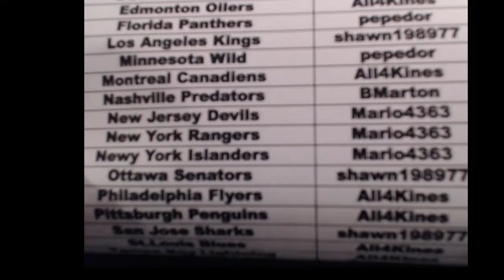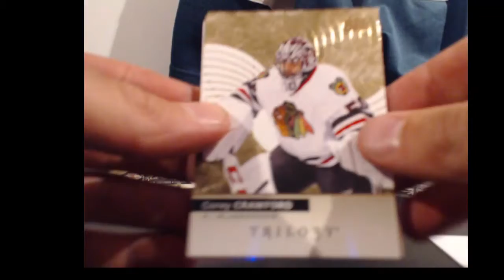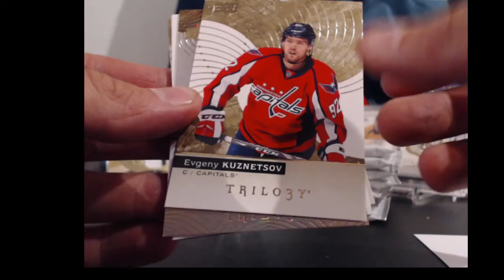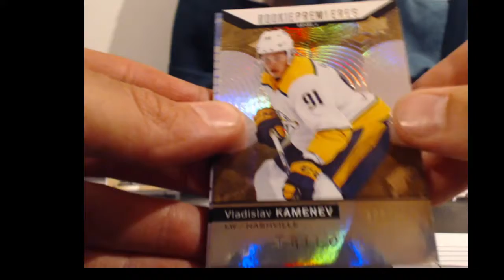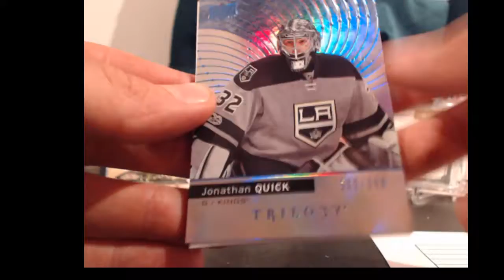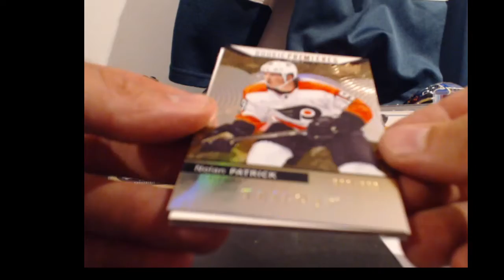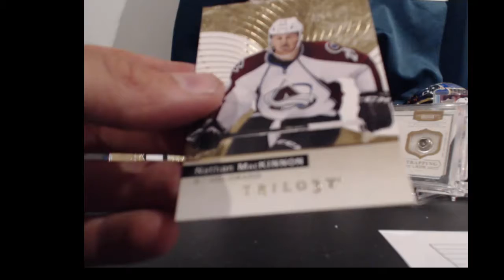17-18 Trilogy BIN SERIES BIG NUMBER BONUS GAME